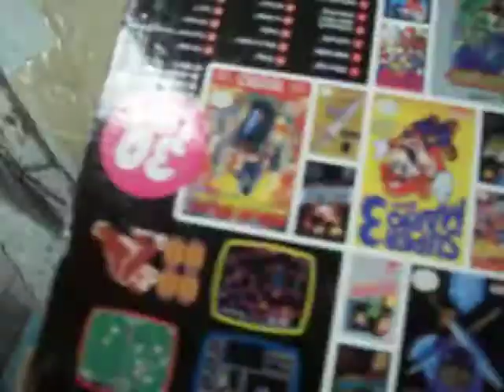nes classic edition